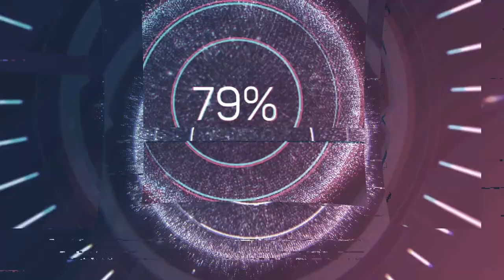WLOP | split retro | Runda 3 | Emilii-Romanii sezon 2 | SKRÓT WYŚCIGU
⚠️ Ważne Linki ⚠️

Trzecie GP sezonu 2 w splicie retro World League of Players. Zapraszamy na skrót z tego wyścigu.